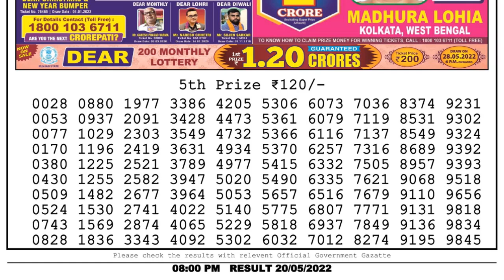Dear Lottery Sambad 8pm today 20.05.22 Nagaland State Lottery Result